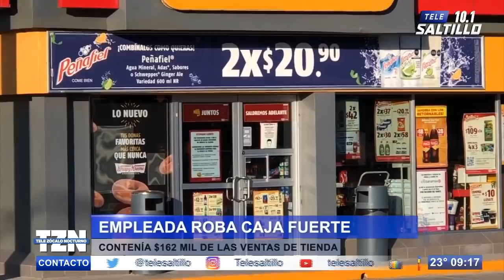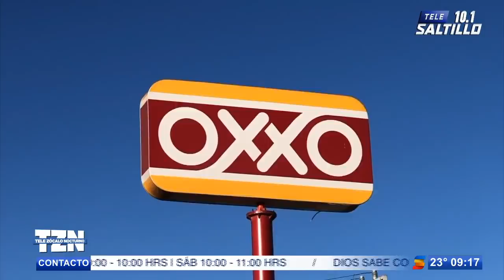Empleada roba caja fuerte; contenía más de 160 mil pesos producto de las ventas del día